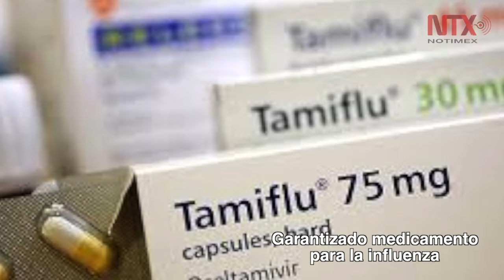Corte informativo 26-02-2016